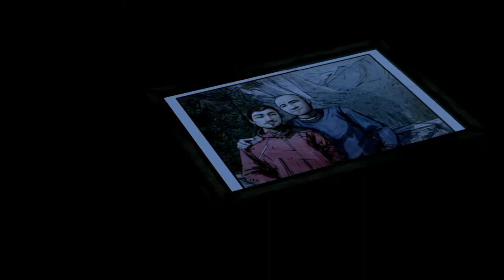BANA~The Walking Dead : Season 2 - Part 9 : Next please?!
Sorry I've taken so long guys, I been busy x3 enjoy!

Artist behind end splashes:
Frozzty
lillfozz on Instagram